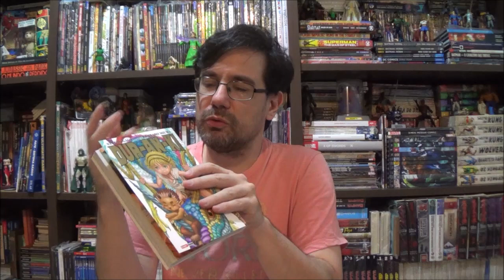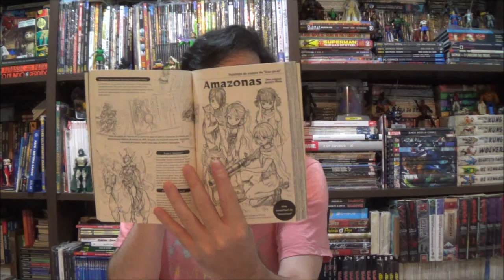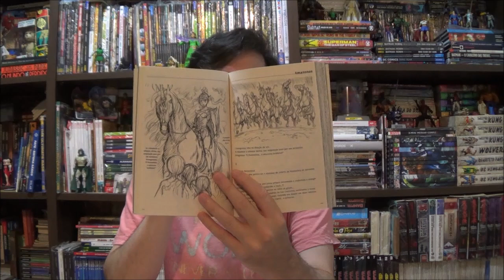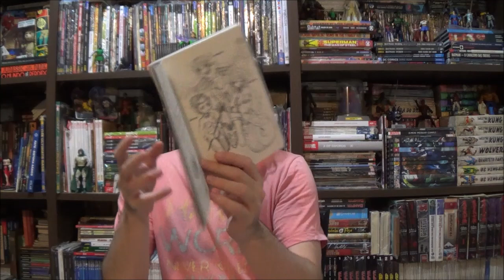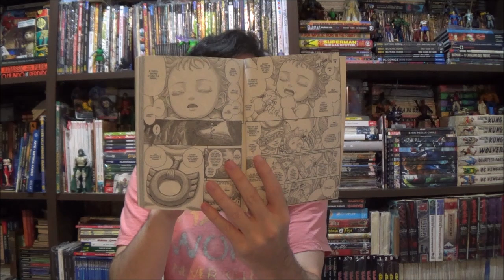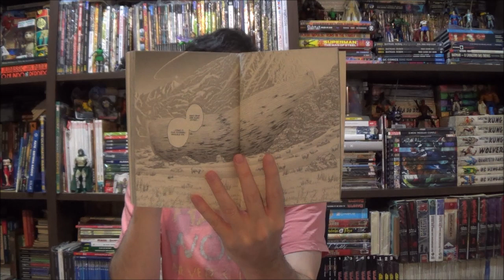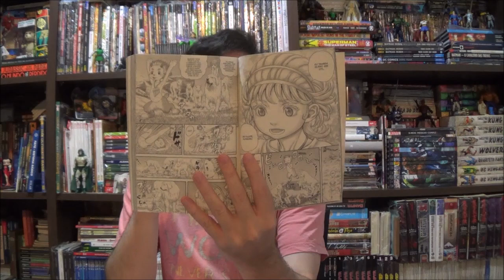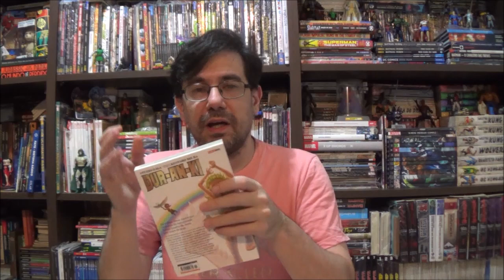Chapéu do Presto - Dur-An-Ki por Kentaro Miura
Bem-vindos a mais um Chapéu do Presto, no episódio de hoje apresento a obra inacabada de Kentaro Miura: Dur-An-Ki.